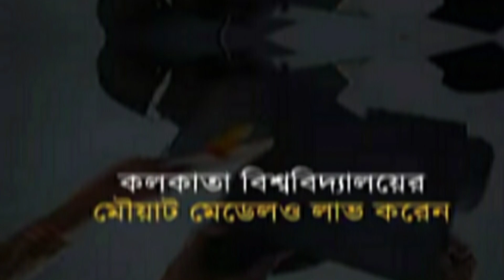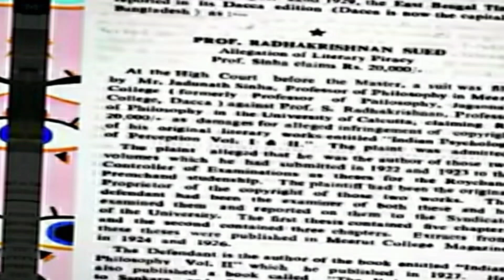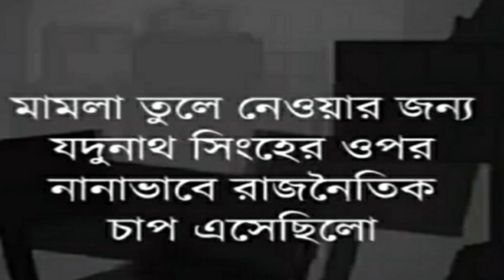শিক্ষক দিবসের আসল সত্য/একজন চোরের জন্মদিন আমরা পালন করি শিক্ষক দিবস হিসাবে/History of teachers day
শিক্ষক দিবসের আসল সত্য/একজন চোরের জন্মদিন আমরা পালন করি শিক্ষক দিবস হিসাবে/History of teachers day @biswastudywala

শিক্ষক দিবস সম্পর্কে আসল সত্যটা জানা সকলেরই প্রয়োজন, সেই আসল সত্যটি তোমাদের সামনে তুলে ধরলাম আশা করি এর ফলে তোমরা অনেকেই উপকৃত হবে।।

শিক্ষক দিবসের আসল ইতিহাস,শিক্ষক দিবসের বক্তব্য, শিক্ষক দিবস, শিক্ষক দিবসের বক্তৃতা, শিক্ষক দিবসের কবিতা, শিক্ষক দিবসের কবিতা আবৃত্তি, ৫ই সেপ্টেম্বর শিক্ষক দিবস, সর্বপল্লী রাধাকৃষ্ণণ জীবনী

তোমাদের কাছে আমার একান্ত অনুরোধ 🙏🙏🙏 তোমাদের বন্ধু-বান্ধব বা ভাই-বোন থাকলে তাদের অবশ্যই চ্যানেলটি সম্পর্কে জানিও তাহলে, তারাও কিন্তু উপকৃত হবে ❤️।।।।